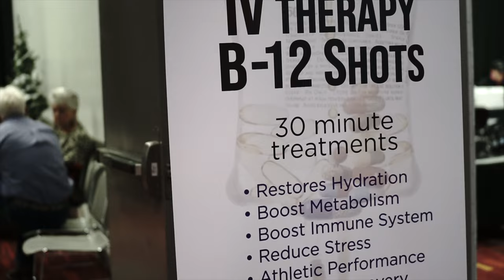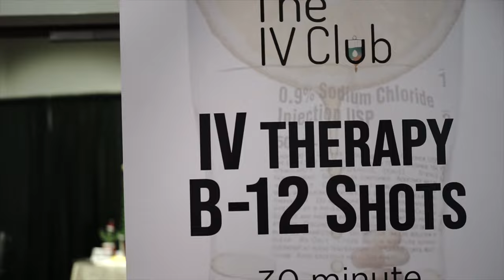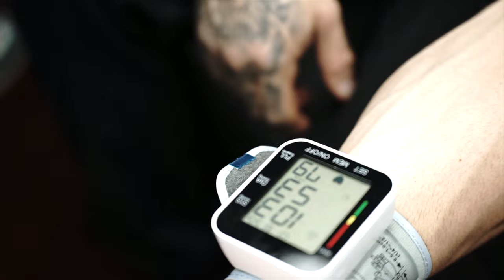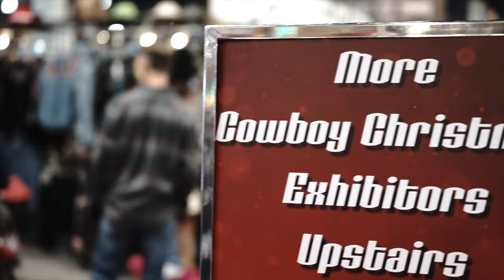IV Treatment for Health and Bodybuilding - Cowboy Expo Las Vegas / Mike Sommerfeld's Mr.Olympia #12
We are 12 Days out to the Mr.Olympia 2022.

Health is very Important in Bodybuilding. Make sure you put in the right Mix. Strange Place at the Cowboy Expo in Las Vegas.

We are already there and the last Leg Workout is on the Menu.

Mike10